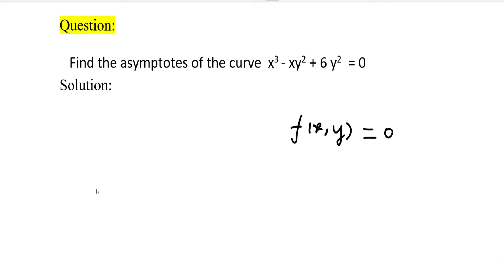Asymptotes | Cartesian form | Problems in Tamil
Find the asymptotes of the curve  x^3 - xy^2 + 6 y^2  = 0